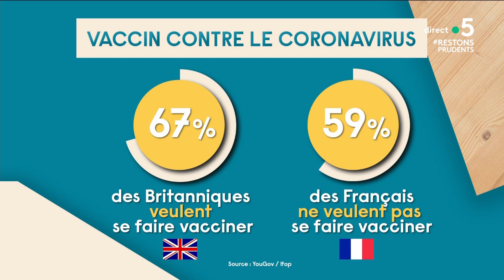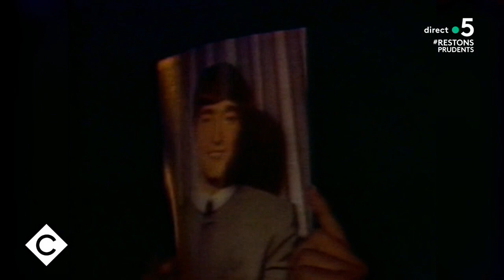Le 5 sur 5 ! - C à Vous - 08/12/2020